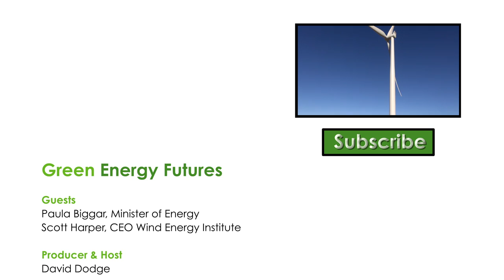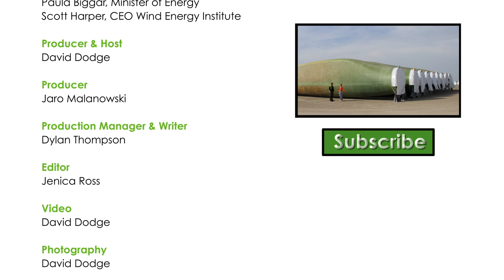145. PEI Rocks Wind Power with highest integration in North America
In less than a decade Prince Edward Island (PEI) Canada replaced most of its on-island diesel generation with much less expensive wind power. Today, at 26% the island province has the highest levels of wind power integration in North America and they are not stopping there. Green Energy Futures